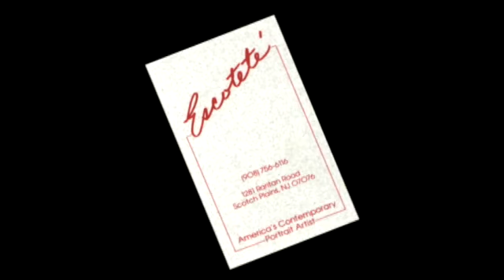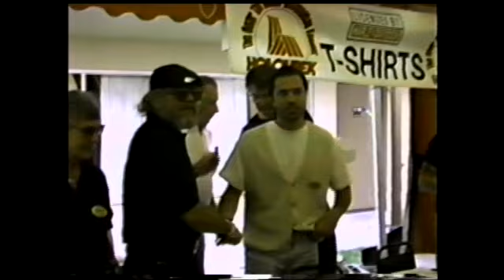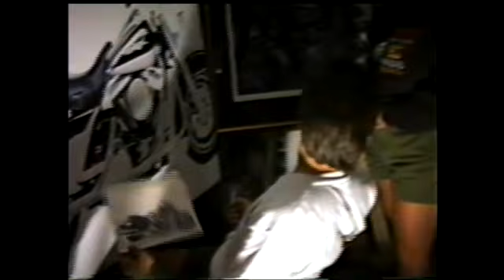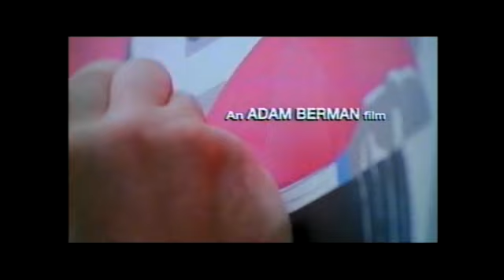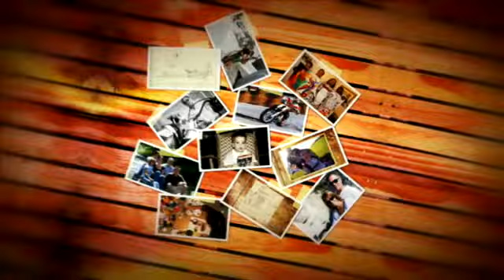Scott Jacobs Bio